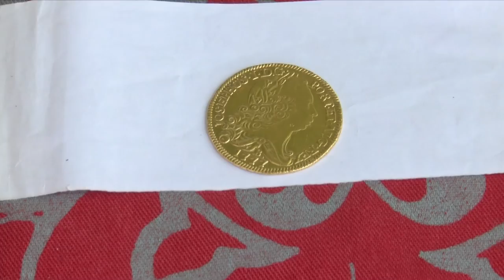Museu Zé Didôr abriga 96 mil peças em Campo Maior